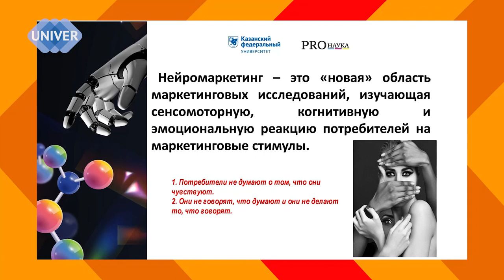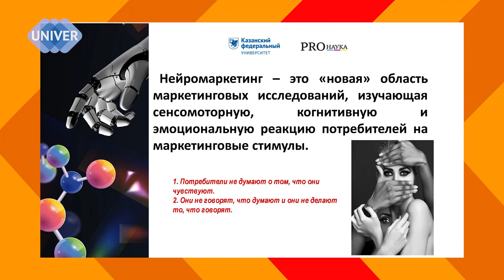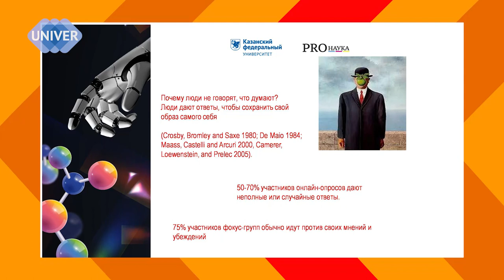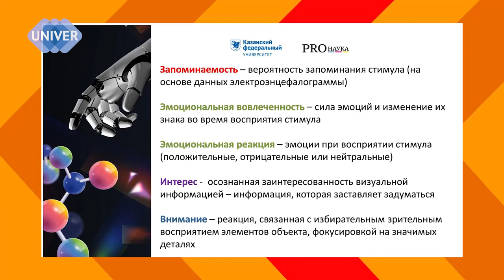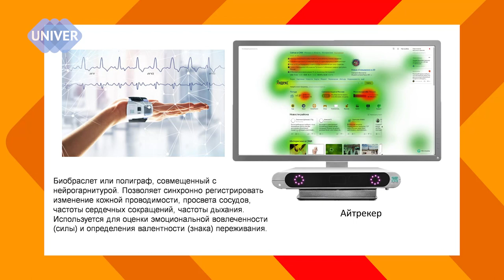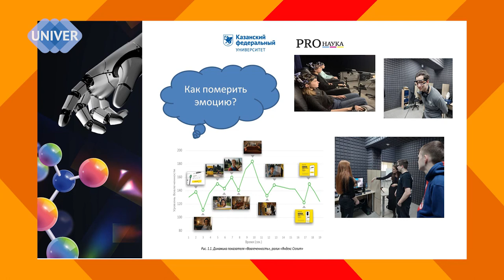Реклама. Как нас ловят маркетологи.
Нейромаркетинг
Какое отношение он имеет к сенсомоторным, когнитивным и эмоциональным реакциям потребителя?
Ты потребитель?
Мы всегда хотим то, что есть у другого?
Как правильно выбирать и покупать действительно нужный товар?

Много очень яркой, неожиданной и новой информации в лекции доктора экономических наук Натальи Витальевны Каленской, профессора, заведующей кафедрой маркетинга Института управления, экономики и финансов  Казанского федерального университета, научного руководителя научно-образовательной лаборатории «НейроЛаб» КФУ (в рамках ПРО-НАУКА-2023).